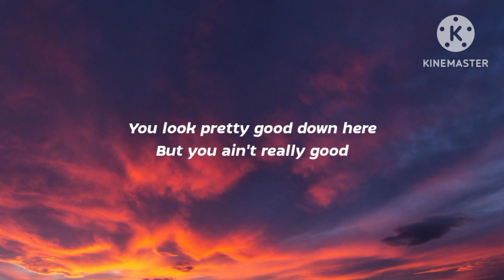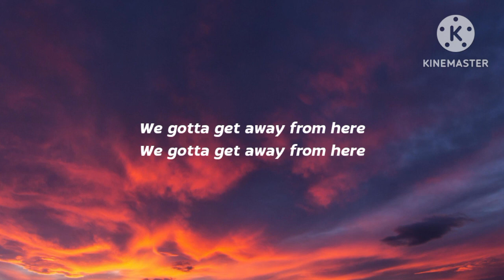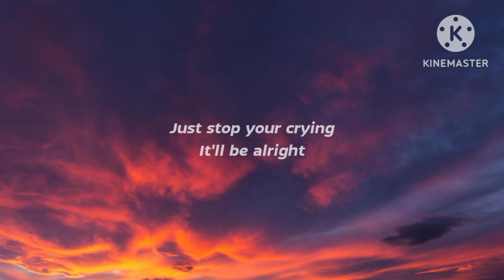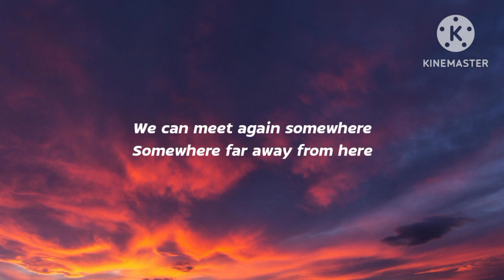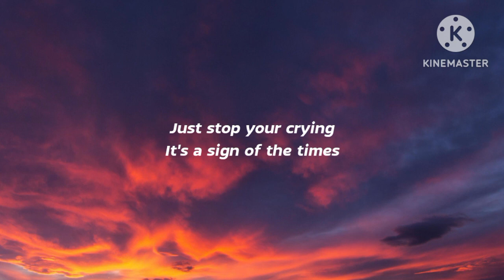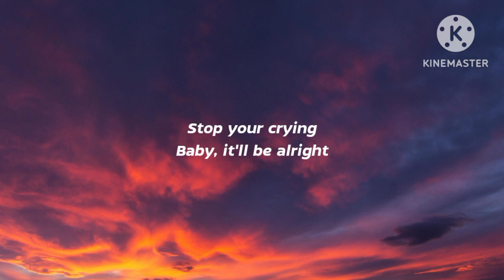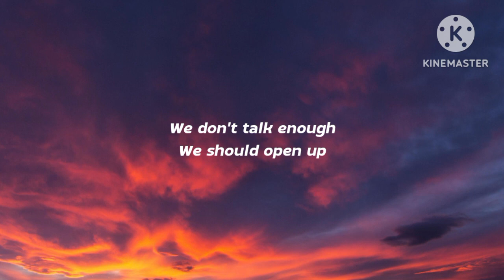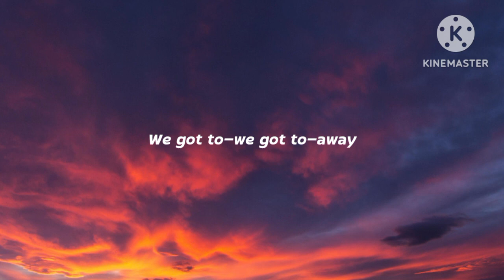Harry Styles - Sing of The Times (Lyrics)